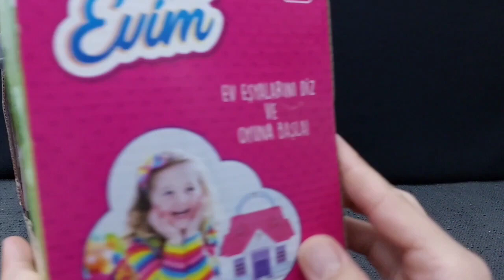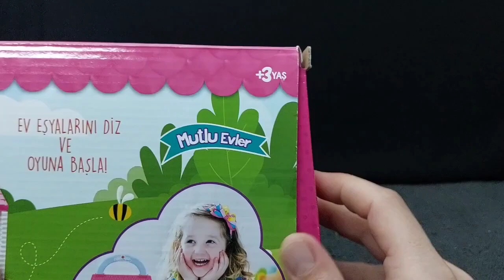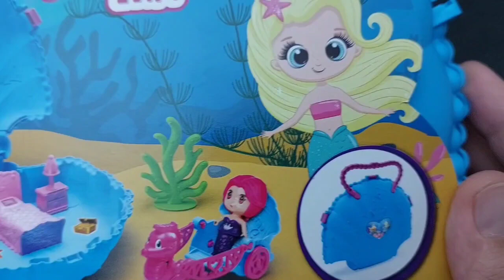Asmr Unboxing Hello kitty sanrio Cute house colection|Hellokitty toys Asmr